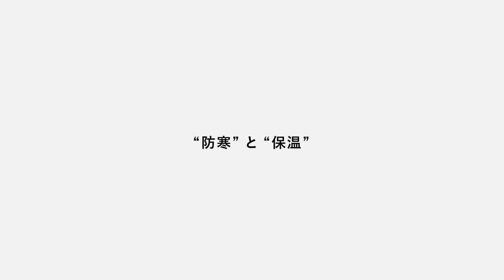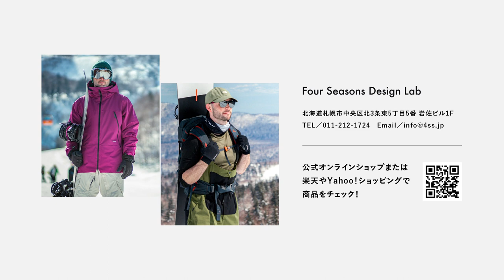【43DEGREES】知ってほしい！ウェアに欠かせない防寒性 | スノボウェア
FourSeasons ブランドマネージャー沼田大資が解説！
「知ってほしい！ウェアに欠かせない防寒性」43DEGREES

オフィシャルサイトをご覧になりたい方はコチラ

(各通販サイトのページにもジャンプできます)

●SNS
総合アカウント